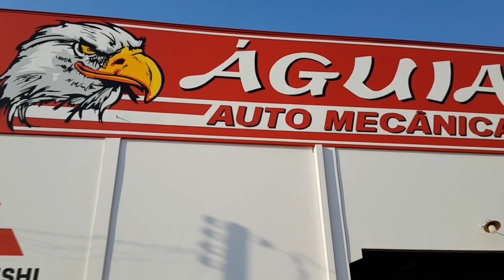EP. 190 // S-10 MOTOR DISPARADO: Danos Severos! SW4 V6 Vazamento Motor! TRITON: Revisão Pós Compra!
UAU! Um B.D.M. na sexta feira! Vai um Like sem pensar duas vezes!

Agenda & Atendimento:
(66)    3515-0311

Chevrolet S-10, o motor que disparou ocasionou danos severos no motor! Derretimento de várias peças!
Clássico! Toyota SW4 V6 2001 reparando vazamento!
Mitsubishi Triton, revisão pós compra e ponto final na polêmica da posição do kit conforto!
Hilux freio e suspensão!

E mais!